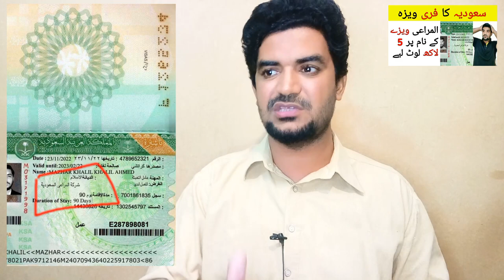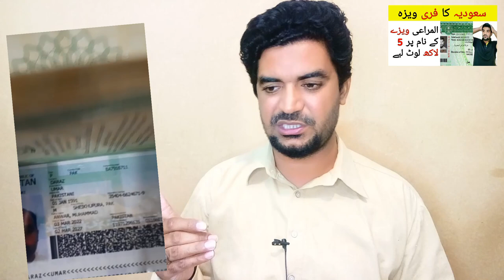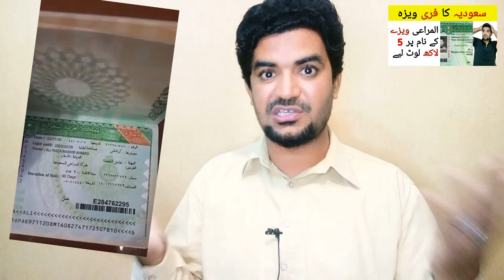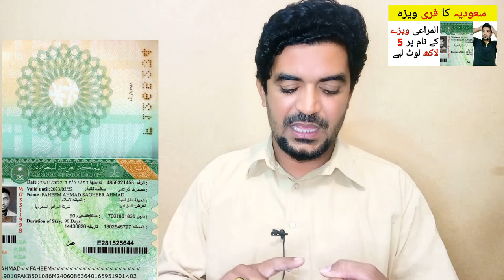How much Does a Visa to Saudi Arabia Cost? | Saudi Arab k Visa ka Rate,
Saudi Arabia Latest Update News today in Urdu and Hindi, Saudi News in Urdu, Today News in Saudi Arabia, How much Does a Visa to Saudi Arabia Cost?, Saudi Arab k Visa ka Rate,